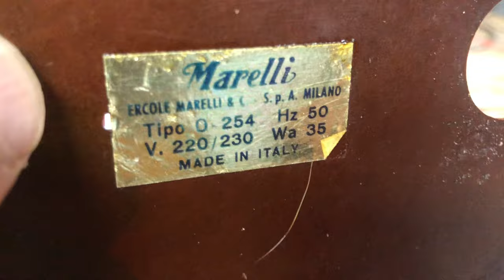Riparazione / restauro di un Ventilatore MARELLI O-254 degli anni '50 Vintage ART DECO spettacolare!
Ho avuto per le mani un ventilatore simile e non c'era speranza: il rotore si blocca a causa dell'olio / grasso che solidifica e blocca tutto; L'UTENTE prova ad accenderlo ed il motore SVAMPA in un tripudio di fumo e fiamme.

Solitamente bruciano gli avvolgimenti e si puo' buttare (o riavvolgere, che e' incompatibile con la vita).

Ma con questo ho avuto CUL0: sembra integro!